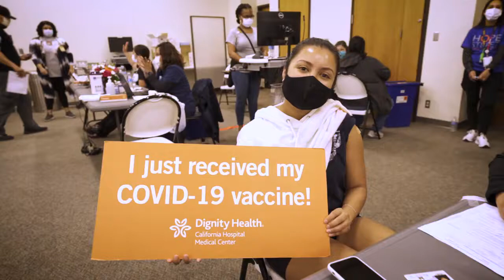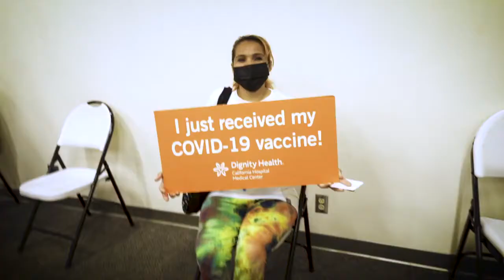Dignity Health - California Hospital Provides 1,000 Vaccines to DTLA Community